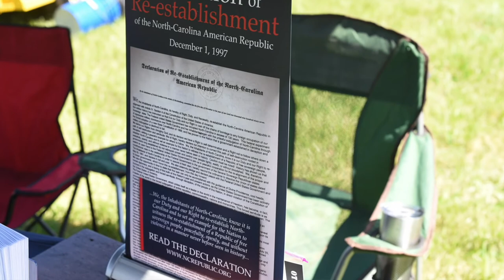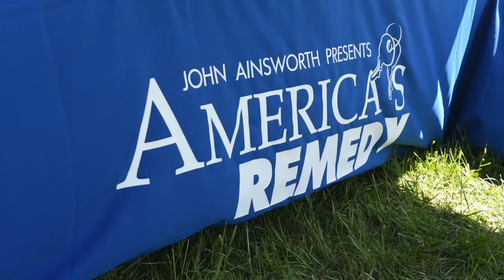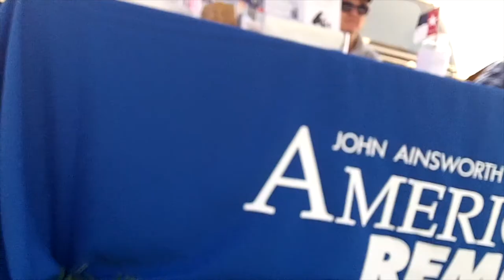John Ainsworth - Reclaiming America (short) - Patriot Summit 2018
Founder of America's Remedy, historian and legal activist John Ainsworth, speaks at the 2018 Patriot Network Summit in Pinnacle, North Carolina on April 21, 2018.

As in Orwell's 1984, the American people have been told to believe lies as truth. Political correctness and relative truth carry us down the path to our own destruction. Those who consider an alternative view of the Civil War and years which followed are perpetually vilified. To this crowd of fellow patriots, John explains how the system, upon which so many patriotic Americans place their hope, was established on fraud, coercion and violations of our Constitution -- violations which demand no obedience. John completes his speech with an invitation to join the counter-revolution to re-establish the original states.